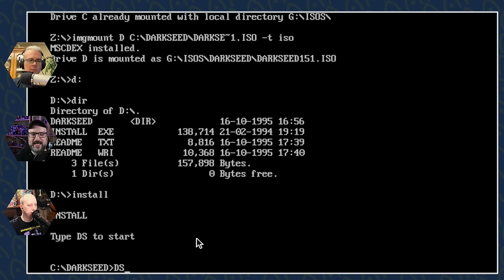Nextlander's Full Run Through 1992's Dark Seed!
Every once in a while, Vinny needs to play an adventure game. It's in his blood. When he is alerted to the call of point and click adventure, there's no stopping him. Anyway, this is Dark Seed. Enjoy!